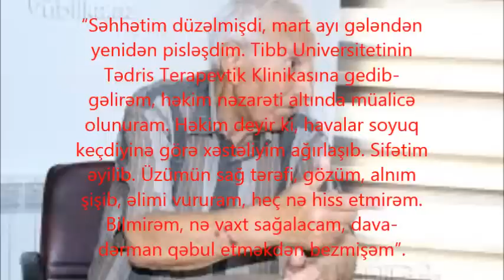AZTV-nin diktoru Sabir Elesgerovun sehheti pisleshdi: "Komek edin, olmek istemirem"